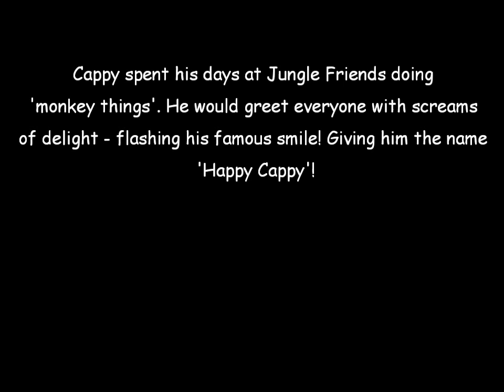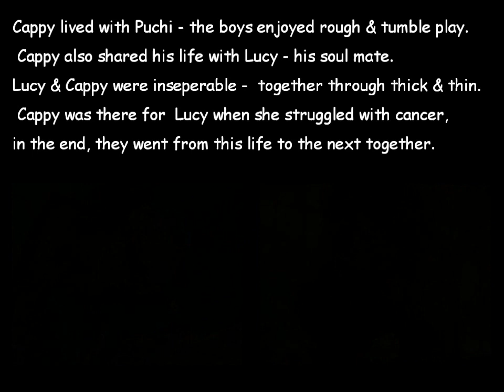Remembering Cappy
This is a video of Cappy and Puchi playing, we know you will enjoy this video in remembrance of Cappy.

We have had so much sadness at the sanctuary, and I haven't been able to bring myself to write about our losses until now. Three of our favorite monkeys have left us with aching hearts. Earlier this year, Lucy and Cappy died together the same night, leaving Puchi alone.